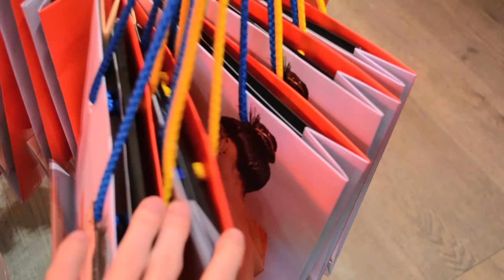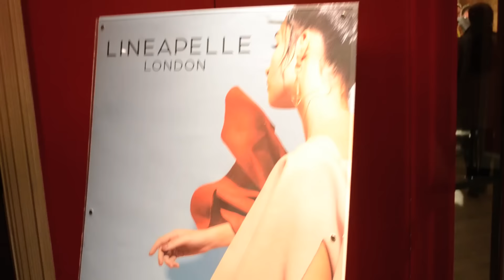Lineapelle London, 24 January 2017